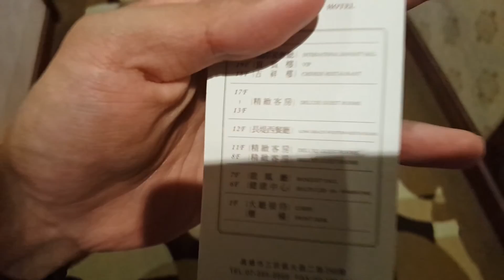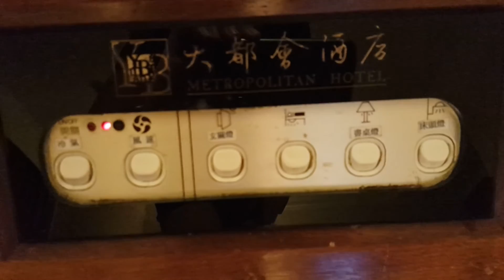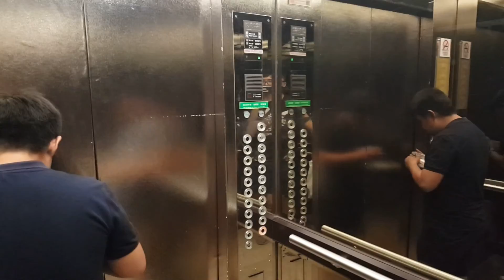Vlog #5 - WE ACTUALLY DID THAT! (Taiwan Day 1)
-SHOT ENTIRELY ON THE SAMSUNG GALAXY S6 EDGE-